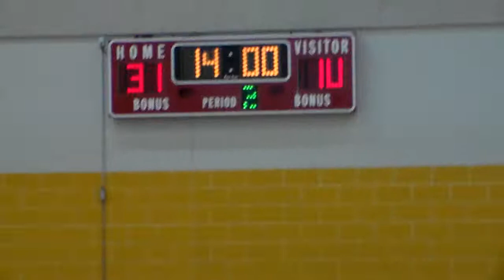8th Gold - Texas Total Package 2